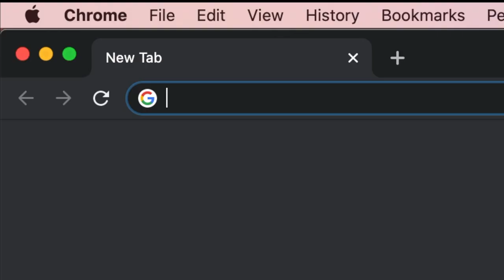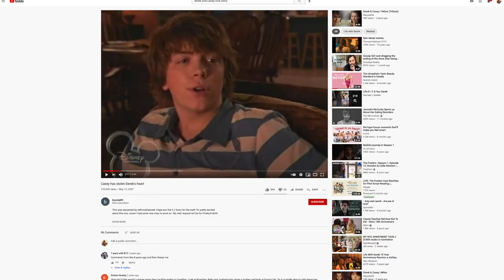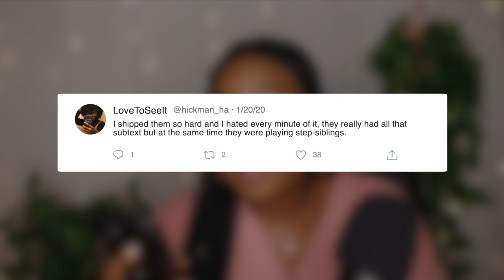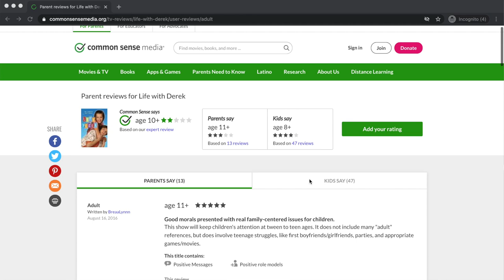The TV Show Disney Desperately Wants You To Forget: Life With Derek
Hi! So today I’ll be analyzing the strangest Disney TV show that more or less flew under the radar for years: Life With Derek. I'll be analyzing the show, it's fanbase, and the potential dark side of Life With Derek. Enjoy!!

Timestamps & Sources
00:00 - intro
01:19 - plot overview
03:53 - dasey fanbase
06:49 - the (potential) dark side of dasey

Credits
Assistant Producer: A.Y.